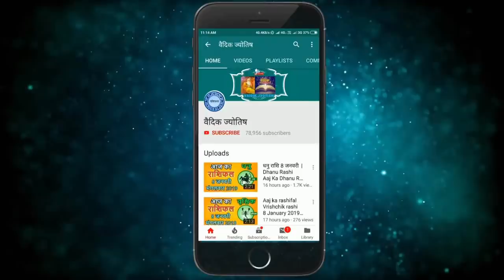कुम्भ राशि 6 जून शनिवार | Aaj Ka Kumbh Rashifal | Kumbh Rashi 6 June 2020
6 June kumbh rashi
kumbh rashiJune 2020
Dainik Rashifal,Horoscope,Astrology
6 जून       कुम्भ राशि
आज का राशिफल कुम्भ राशि
कुम्भ राशिफल